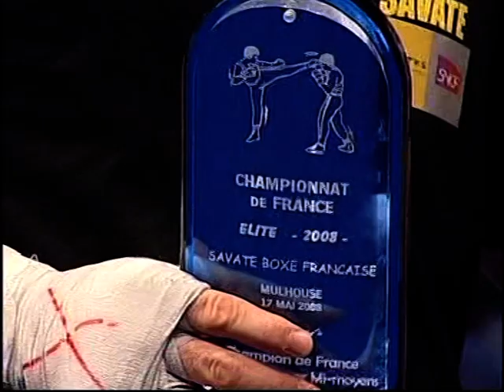Ludovic CHEVALIER vs DOYA//Ancelin vs Foeller//SOLMONT vs SISSOKO Savate Boxe Française-Finales 2008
Savate Boxe Française
Finales championnat de France Élite 2008
Palais des sports de Mulhouse

suite 75kg Tony Ancelin vs Yannick Foeller
80kg Stephane DOYA vs Ludovic CHEVALIER
85kg Josue SOLMONT vs Slimane SISSOKO